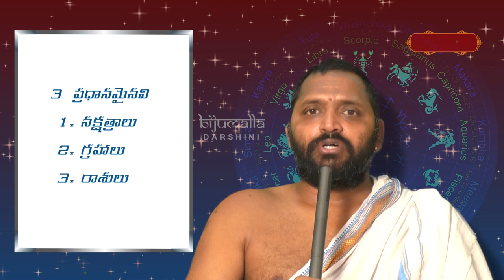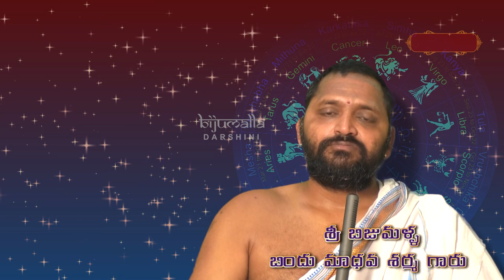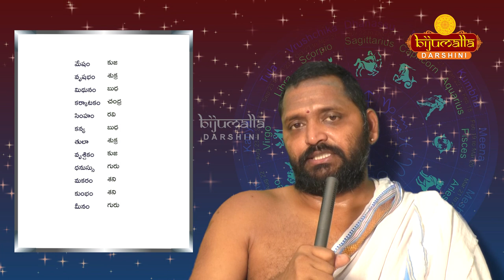Jyotisha Parichayam, by Sri Bijumalla Bindu Madhava Sharma Garu